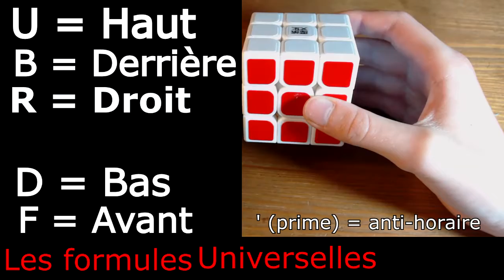TUTO | COMMENT RÉSOUDRE LE RUBIK'S CUBE TRES FACILEMENT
Sommaire :
Introduction (REGARDER LA !) : 0:54
Étape 1 (Croix blanche): 2:50
Étape 2 (Face blanche et Première couronne): 6:35
Étape 3 (Deuxième couronne): 10:56
Étape 4 (Croix jaune): 16:06
Étape 5 (Arêtes de la croix jaune): 18:44
Étape 6 (Coins de la face jaune): 21:47
Étape 7 (Finir le cube): 24:31

Cube conseiller pour le speedcubing :
DaYan ZhanChi
MoYu AoLong v2
Gans 356 Air (Master)
MoYu WeiLong GTS
X-Man Tornado
GuoGuan YueXiao
(Pour un prix plus abordable ~6€)
Le mien

Un autre